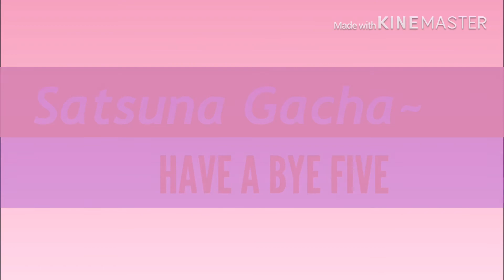Satsuna’s adventure 2!